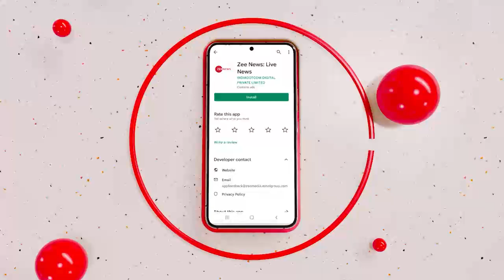Breaking News : दिल्ली, मुंबई और पटना से जब्त किया 65 किलो सोना| DRI | Hindi News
3 राज्यों में DRI ने बड़ी कार्रवाई की है. दिल्ली, मुंबई और पटना से सोना जब्त किया गया है. 3 राज्यों से कुल 65 किलो सोना जब्त हुआ है.

DRI has taken major action in 3 states. Gold has been seized from Delhi, Mumbai and Patna. A total of 65 kg gold has been seized from 3 states.